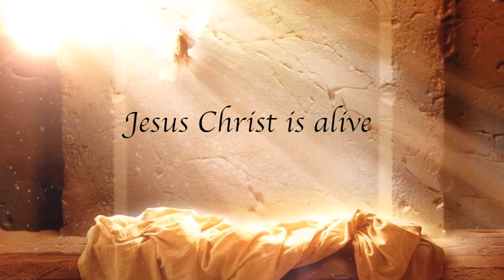ITC Band - Celebrate (Official video ) - The best Easter Song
We got inspiration from Luke chapter 24 where the women who had come with Jesus from Galilee went to the tomb early Sunday morning to anoint the body, as was the Jewish custom. When they got there, they found that the stone had been rolled away. Naturally, they went inside. Suddenly, two angels appeared and asked,

“Why do you seek the living among the dead?
He isn’t here, but is risen.” (Luke 24:5-9)

Romans 4: 25: Jesus Christ was delivered over to death for our trespasses and was raised to life for our justification.

We celebrate the death and the resurrection of Our King Jesus Christ which lead us back to the Kingdom Of God.

Celebrate, Jesus Christ is Alive

Happy Easter ❤️❤️

MTN: + 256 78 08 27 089